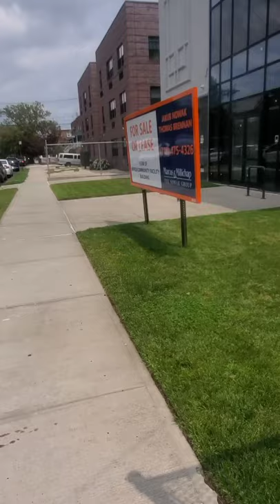Walking Through Canarsie Brooklyn NYC VLOG# Canarsie AKA FLOSSY# Carnasie Brooklyn# Brooklyn Vlog#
Panielstar-Alist is website that sells Men & Women Clothing